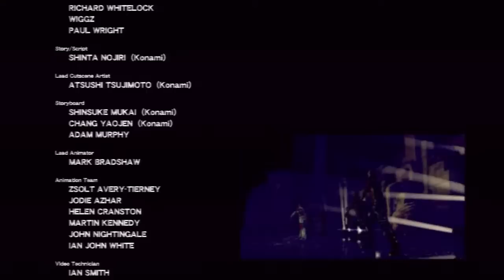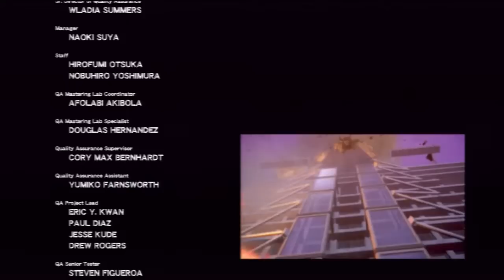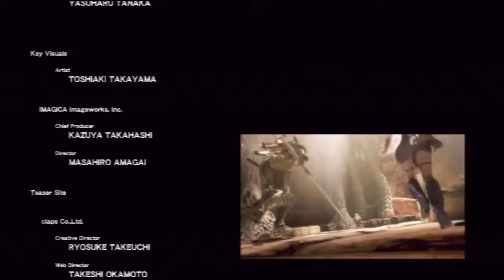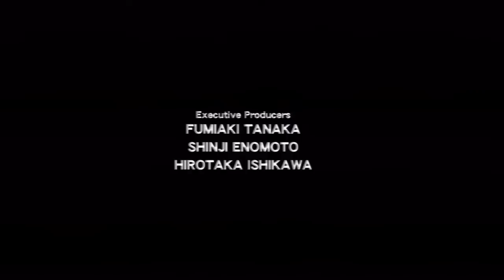Never Dead Playthrough with Commentary Part 33 - Call from Hell